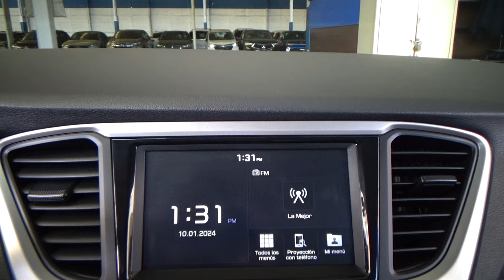Hyundai / Accent / 2020 - 24710